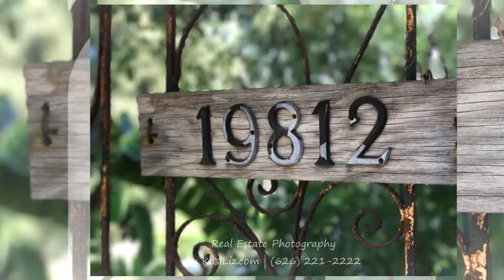Real Estate Photography in Topanga, CA 90290 | Stunning Mountain-View Home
Real Estate Photography of a Stunning, Mountain-View Home in Topanga, CA 90290 | Kasi the Photographer at the Real Estate Studio

The Real Estate Studio is based in Pasadena and Los Angeles, California and specializes in professional interior and architectural photography.

Main coverage areas include Glendale, Burbank, Arcadia, Monrovia, San Gabriel, Temple City, Rosemead, Alhambra, Montebello, La Canada, Tujunga, Sunland, Duarte, Burbank and more.